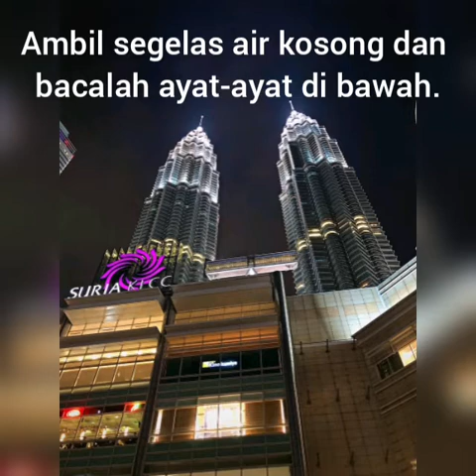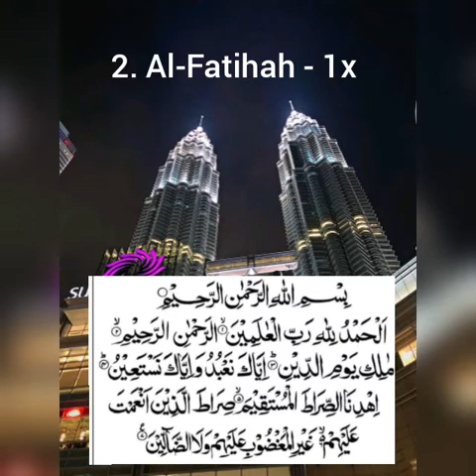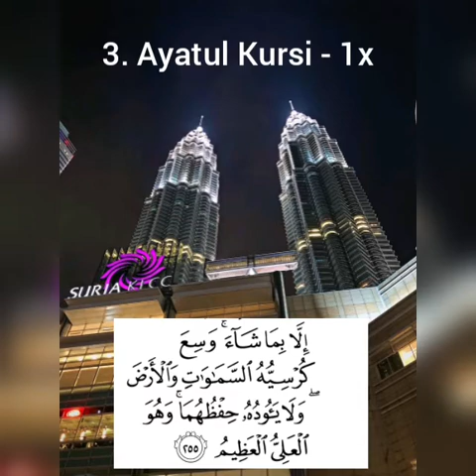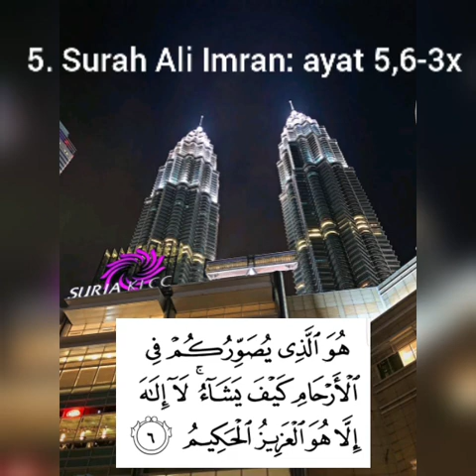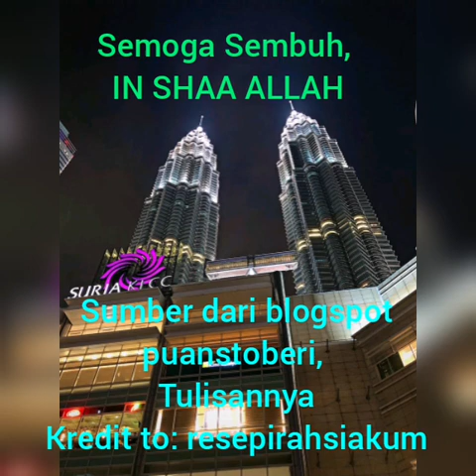Doa Hilangkan Sakit Senggugut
In Shaa Allah sakit senggugut akan hilang. Amal dengan Yakin.

semoga bermanfaat

iklan.